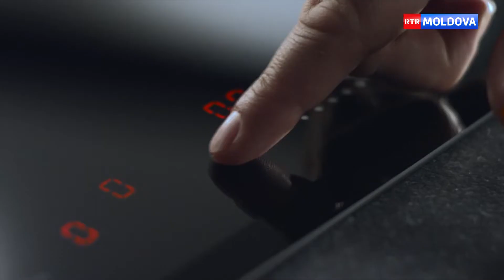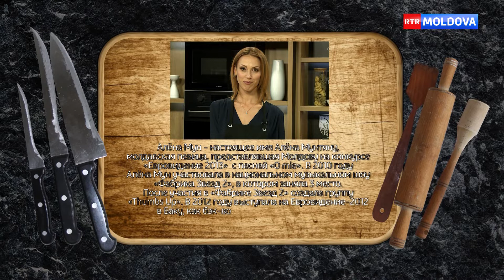Гость передачи Алёна Мун. Эфир от 30.03.2019